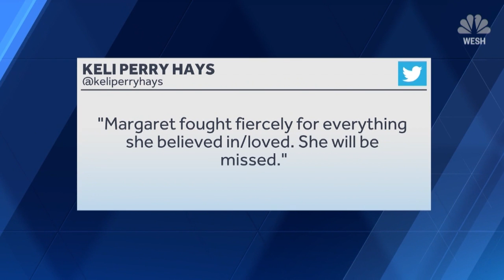Police: Accused Murderer Spent $200K On Porn Site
Florida investigators believe a man killed his parents and brother after they got into an argument about hundreds of thousands of dollars that he'd sent to a Bulgarian woman through a pornographic website.